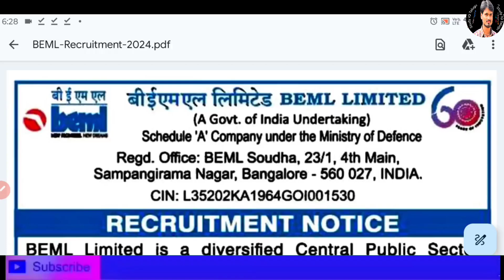Beml Short Notification Out Know all the Details In Telugu by Srikanth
Links to find 👇👇👇
Free ZOOM Campain:

Similar Searches;
Apprentice Notification
Railway recruitment
Railway apprentices
How to apply
Application Process